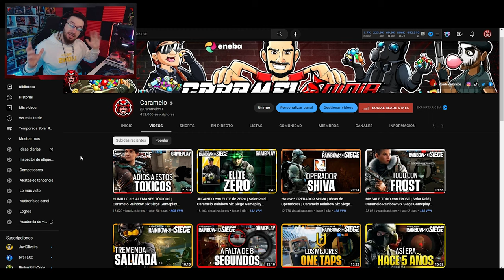ASÍ era ASH HACE 5 AÑOS en Rainbow Six SIege | Caramelo Rainbow Six Siege Gameplay Español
✅ ASÍ era ASH HACE 5 AÑOS en Rainbow Six SIege en este Gameplay de Rainbow Six Siege español en Solar Raid.